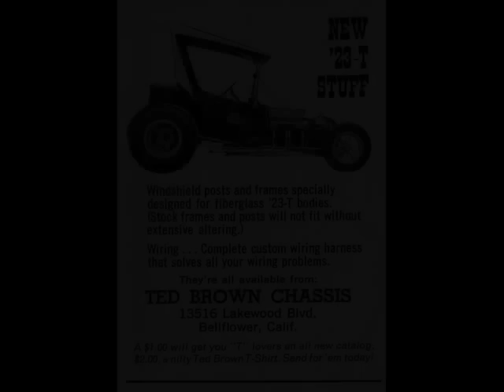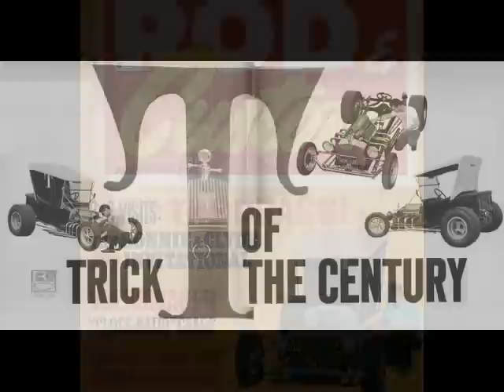Ted Brown, T-Bucket Builder Extraordinaire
A few pictures from the pioneering Ted Brown Chassis days, including Ted's personal T-Bucket and those of customers.